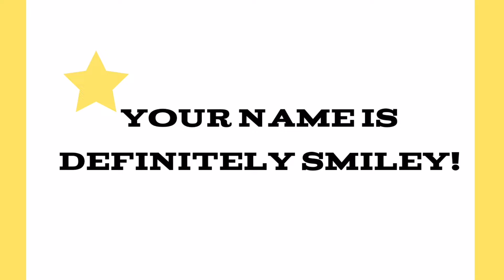|| my friend the smiley! 💕 ||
Appreciation post for @drippitydrippi
Ilysm for being there for me your sillyness genuinely made me happy and giggly even tho 2023 was one of the worst years of my life, im so grateful, to have you as my friend

Tysm for jst being there for me and watching a whole 5 seasons of bsd with me and making silly jokes 😭💕

 RAAAHHH ILYSMMM💕💕💕